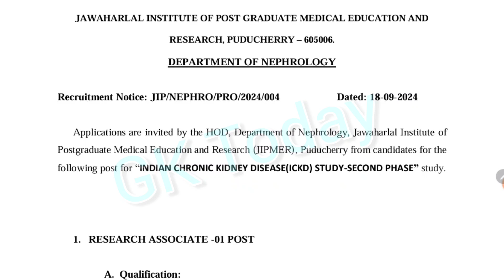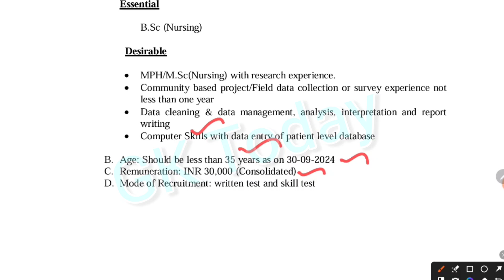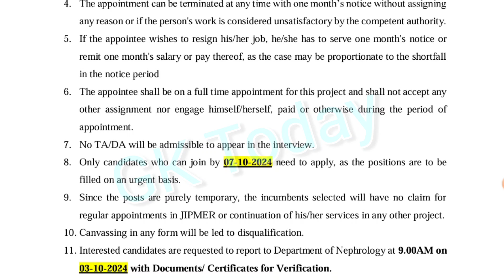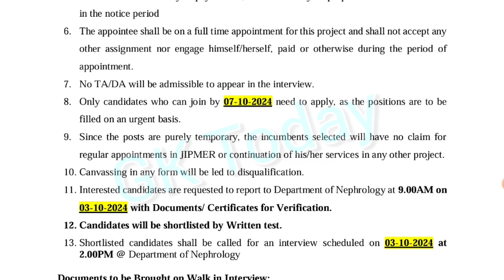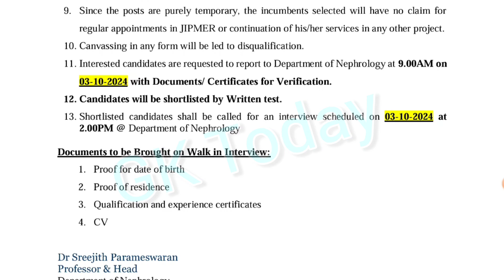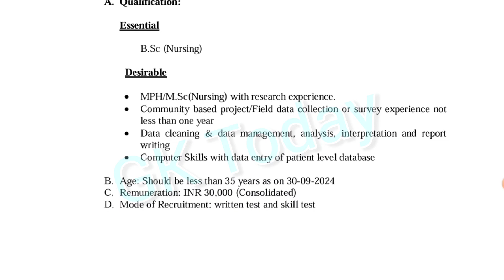Jipmer puducherry department of nephrology job notification - eligibility Bsc Nursing qualification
DEPARTMENT OF NEPHROLOGY
Recruitment Notice: JIP/NEPHRO/PRO/2024/004
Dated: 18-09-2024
Applications are invited by the HOD, Department of Nephrology, Jawaharlal Institute of
Postgraduate Medical Education and Research (JIPMER), Puducherry from candidates for the
following post for “INDIAN CHRONIC KIDNEY DISEASE(ICKD) STUDY-SECOND PHASE” study.
1. RESEARCH ASSOCIATE -01 POST
A. Qualification:
Essential
B.Sc (Nursing)
 Desirable
 MPH/M.Sc(Nursing) with research experience.
 Community based project/Field data collection or survey experience not
less than one year
 Data cleaning & data management, analysis, interpretation and report
writing
 Computer Skills with data entry of patient level database
B. Age: Should be less than 35 years as on 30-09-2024
C. Remuneration: INR 30,000 (Consolidated)
D. Mode of Recruitment: written test and skill test

Only candidates who can join by 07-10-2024 need to apply, as the positions are to be
filled on an urgent basis.
9. Since the posts are purely temporary, the incumbents selected will have no claim for
regular appointments in JIPMER or continuation of his/her services in any other project.
10. Canvassing in any form will be led to disqualification.
11. Interested candidates are requested to report to Department of Nephrology at 9.00AM on
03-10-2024 with Documents/ Certificates for Verification.
12. Candidates will be shortlisted by Written test.
13. Shortlisted candidates shall be called for an interview scheduled on 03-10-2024 at
2.00PM @ Department of Nephrology
Documents to be Brought on Walk in Interview:
1. Proof for date of birth
2. Proof of residence
3. Qualification and experience certificates
4. CV

JOB ALERTS|HOW TO APPLY| காலிப்பணியிடங்கள்|தமிழ்நாடு|GOVT JOBS|RECRUITMENT 2023|NOTES|TIPS|REVISION
நன்றி..!